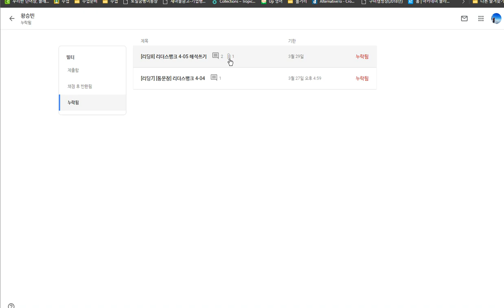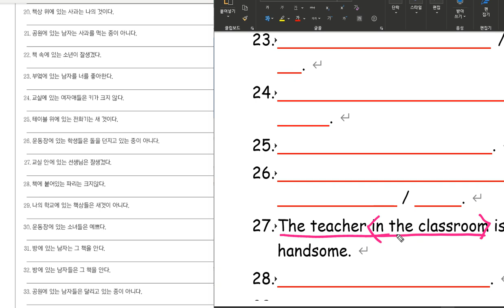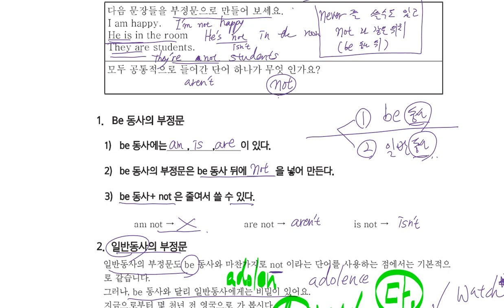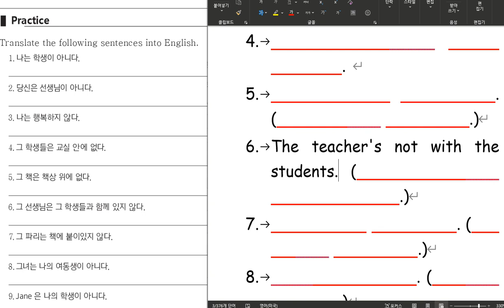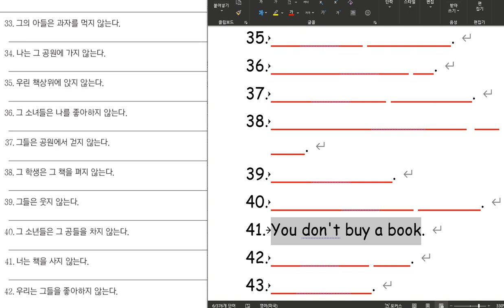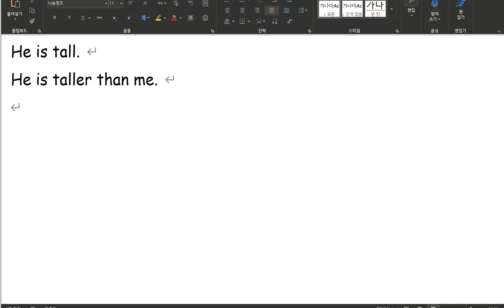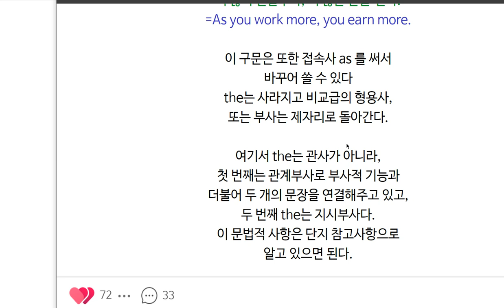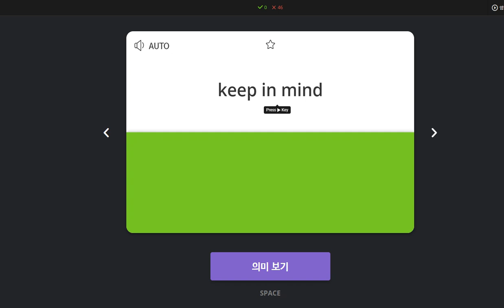중1 2020 04 03 1